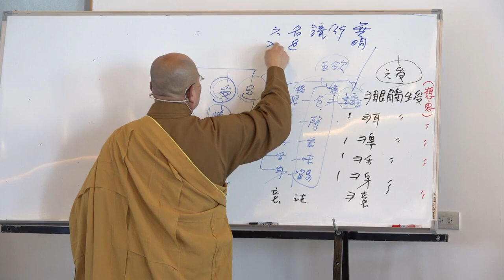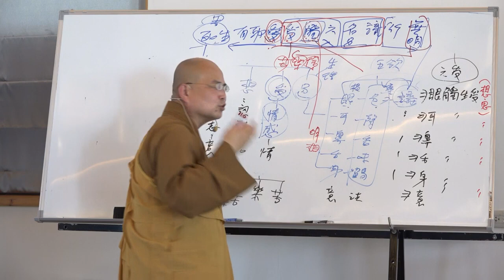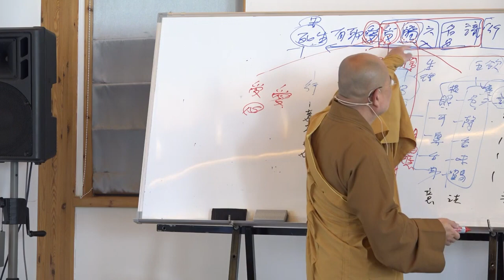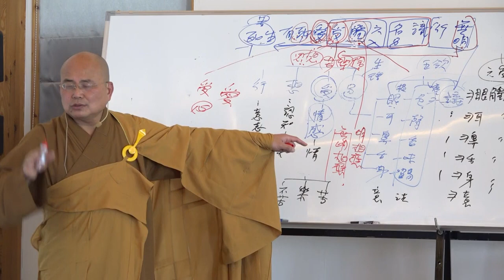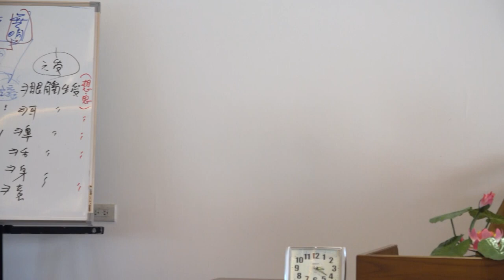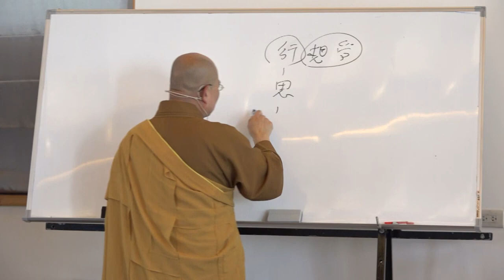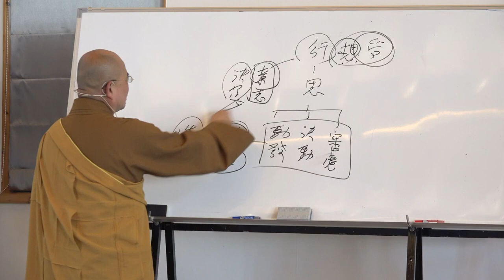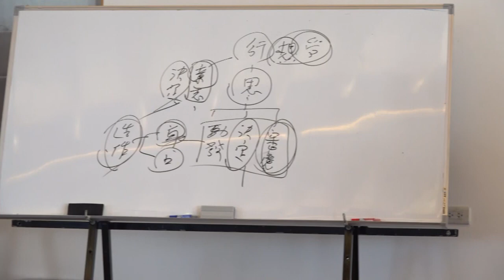雜阿含經論會編第120講~ 2023年3月8日